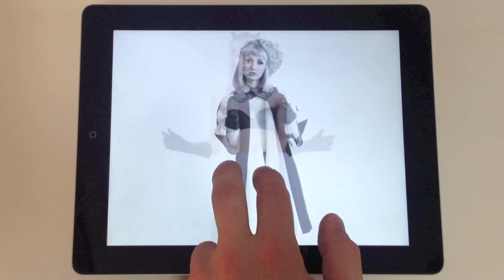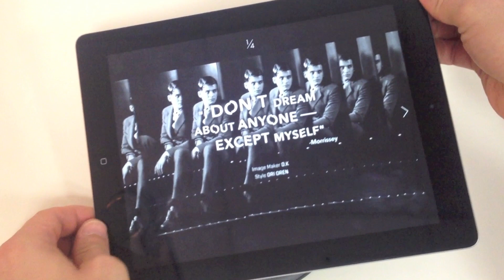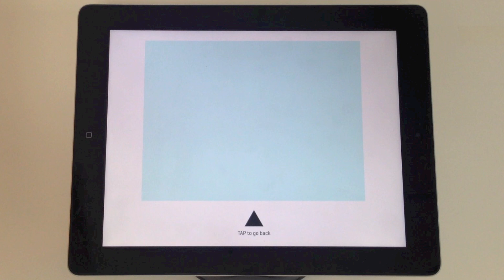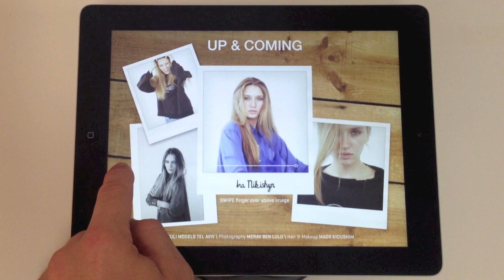Unlimited Magazine | Interactive Magazine | mag+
The Unlimited Magazine is an interactive magazine for the iPad that pushes the boundaries of fashion and art.

About mag+

1. mag+ Now
2. mag+ Designd